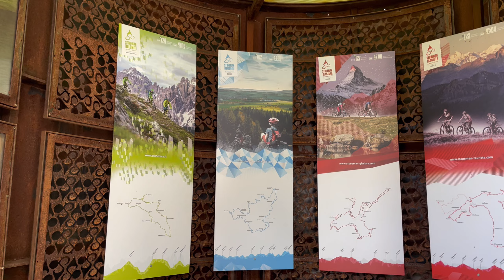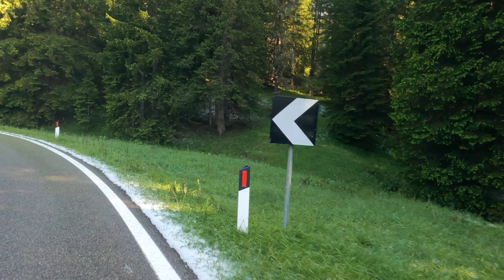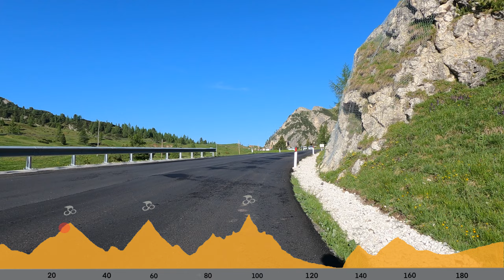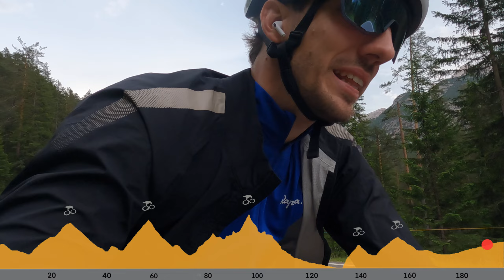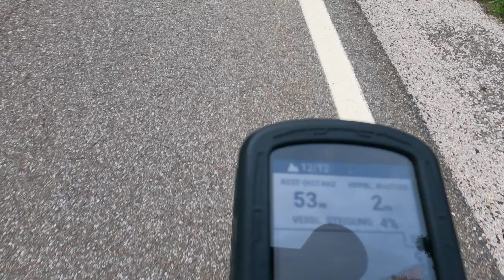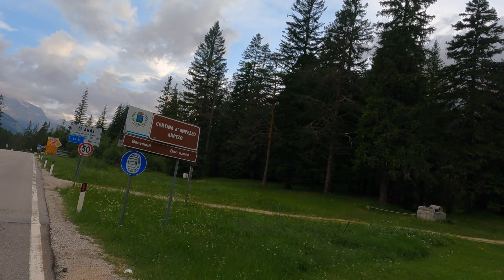200km 5000 Höhenmeter in 11 Stunden? | STONEMAN DOLOMITI ROAD GOLD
KAPITEL:

00:01 Wo fahren wir herum
01:58 Stoneman Gold Los gehts
04:42 Erster Stempel
05:30 Passo di Giau
07:08 Warum macht man das?
08:31 Passo Tre Cime
11:56 Höchster Punkt der Tour
14:14 Kompletter Einbruch, Aufgabe?
15:39 Das Wunder von Padola
17:50 Die letzten Höhenmeter
19:18 Fazit des Tages

STONEMAN MTB:

THE STONEMAN DOLOMITI [HARDEST DAY ON A MTB SO FAR]